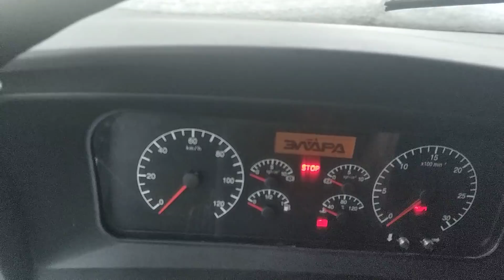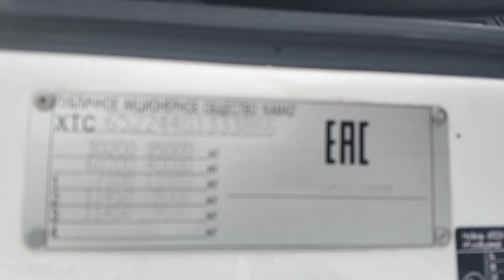КамАЗ 65224 для Владимира из Миасса!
КамАЗы под заказ:
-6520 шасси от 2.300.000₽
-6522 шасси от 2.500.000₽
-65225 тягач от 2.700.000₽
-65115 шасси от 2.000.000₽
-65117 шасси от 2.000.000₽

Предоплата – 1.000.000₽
Срок исполнения 2 месяца.

Оперативная гарантия 3 месяца или 20 тысяч км.

В 2019 году цены точно будут дороже.